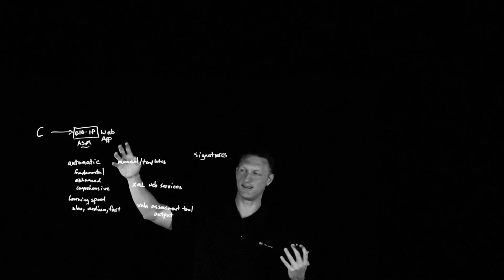Understanding Modern Applications - An Introduction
In this introductory video, John explores the evolution of applications in online business. He discusses the need for modernization due to outdated technologies and processes. Key concepts such as containers, Kubernetes, microservices, and service mesh are introduced, setting the stage for a deeper understanding of modern applications. Join John on a journey to unravel these terms and their significance in creating efficient, contemporary application architectures.